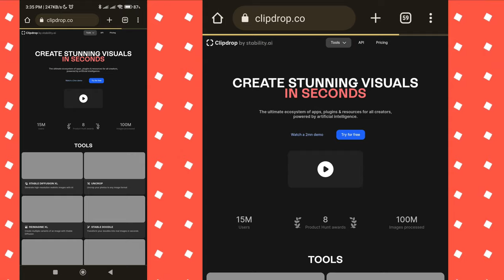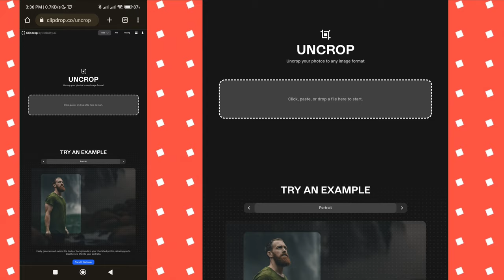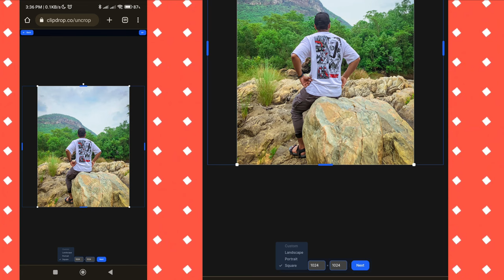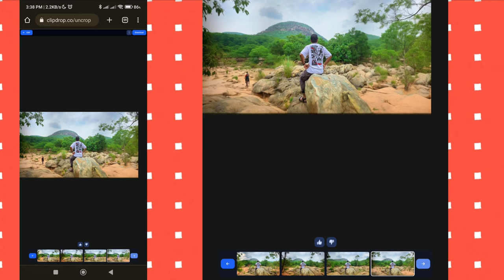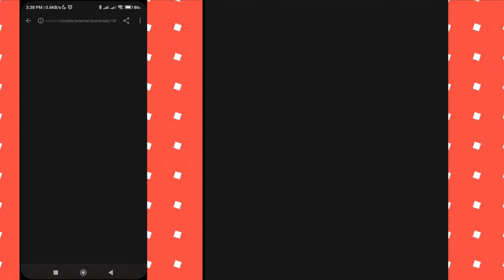How I UnCropped this Image using Ai 🤯 Generative Fill WITHOUT Photoshop !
Stability AI just released Uncrop for their Clipdrop suite of tools. Is it the Adobe Generative Fill killer? Well, let's take a look at it.
While we're at it, we'll take a look at some in-painting features via Leonardo.AI's canvas feature, which continues to impress me! Between the two, I'd argue that there is a pretty good set of alternatives, if you aren't an Adobe Photoshop user!

THIS Video is for education purpose only. Fair use in a use permitted by copyright statute that might otherwise be infringing.

Ignore tags -
How to uncrop image using ai
how to extend image using ai
extend background using ai
photoshop Generative fill
generative fill ai
photo editing using ai
ai image uncropping
image restoration
machine learning algorithms
generative fill in smartphone
Photoshop ai
clipdrop ai
image uncropping
Ai image restoration
image uncropping tutorial
ai image manipulation techniques